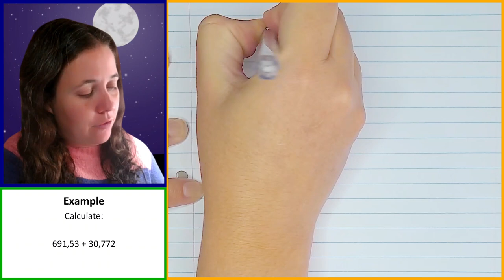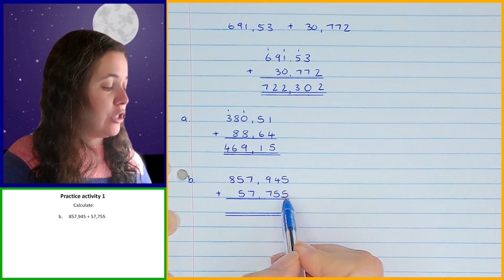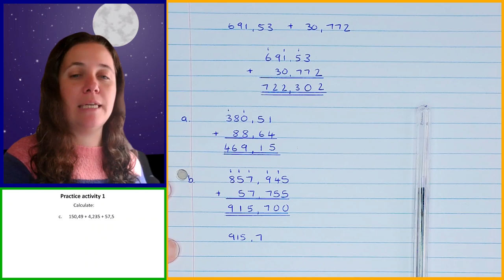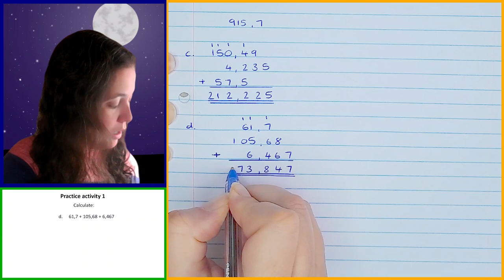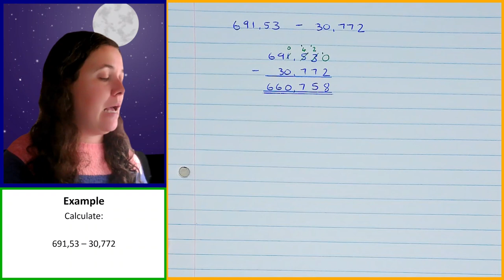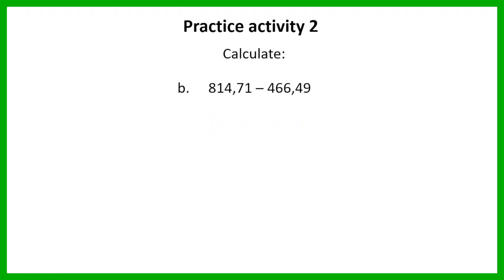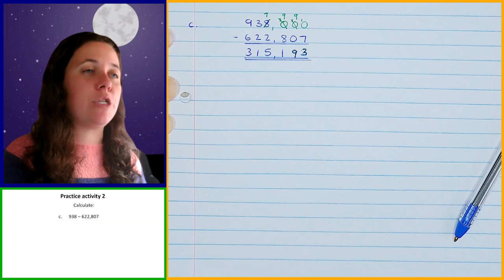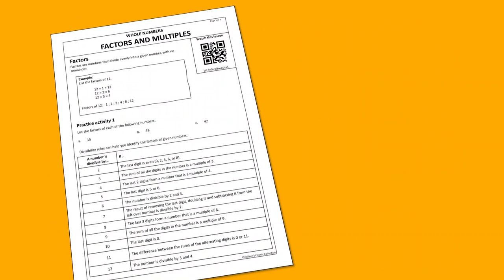Grade 8 Maths Term 3 Lesson 11 Adding and subtracting decimal fractions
If you've found any value in my videos, please consider supporting my channel. Your donation, no matter the amount, helps fuel the creation of more content:

Welcome to this Grade 8 maths lesson!

In this video, we'll dive into Adding and Subtracting Decimal Fractions, a fundamental part of the Grade 8 Mathematics curriculum (CAPS) under the Decimal Fractions topic. Here's a breakdown of what you can expect to learn:

✅ Adding decimal fractions using vertical addition
✅ Subtracting decimal fractions using vertical subtraction

Our lesson format is designed to make learning enjoyable and effective:

📚 In-Depth Teaching:
I'll thoroughly explain each concept covered in the lesson, ensuring you grasp the fundamentals.

✏️ Practical Examples:
Watch as I provide complete examples, guiding you through problem-solving step by step.

⏳ Timed Practice:
Test your skills with practice examples, complete with a timer to simulate real-time test conditions, a vital skill for exams.

🔍 Detailed Review:
After you've tackled the practice problems, I'll review them in detail, providing insight into your performance and helping you understand any mistakes.

Join me in this educational journey as we unlock the mysteries of Adding and Subtracting Decimal Fractions. Happy learning! 📖🎓📊

Timestamps:
00:00 Adding decimal fractions
02:17 Practice question 1a
03:44 Practice question 1b
06:03 Practice question 1c
08:10 Practice question 1d
10:01 Subtracting decimal fractions
13:20 Practice question 2a
15:18 Practice question 2b
17:17 Practice question 2c
20:03 Practice question 2d